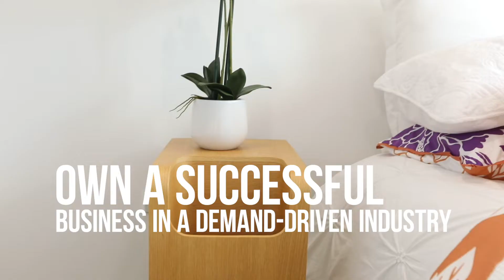ABC Business Sales - Home Staging, Manukau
ABC Business Sales - Auckland

Listing: